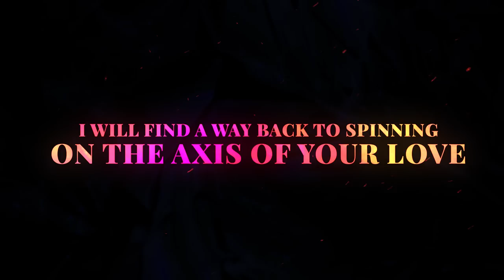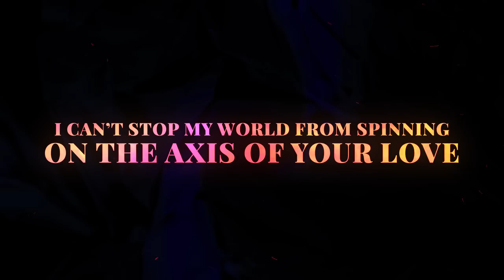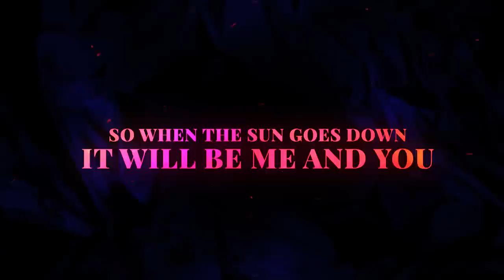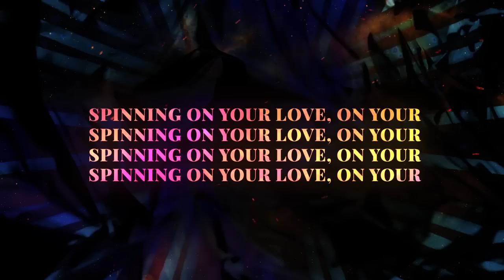Rival x Cadmium - Axis Of Your Love (ft. Veronica Bravo & Jon Becker) [Official Lyric Video]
❗️This track is not free to use❗️

🌍Rival & Cadmium - Axis Of Your Love (ft. Veronica Bravo & Jon Becker) [Lyrics]

Fell apart
But it was something in the air
It was something in the air
Took my heart
But life wasn’t that fair
And it caught us unprepared

I can’t help but think about you you
Thinking how I’d lay next to you to you to you
Anywhere in your direction
Is just enough
Cause I cant help but feel like I’m stuck

I can’t stop my world from spinning on the axis of your love
I will find a way back to spinning on the axis of your love

Thought with you
I found somebody to stay
Never knew
That i can feel that way
Miss you more with everyday

Ohhh where are you?
Can you, tell me when the tides will bring us back together?
I need you to believe me, that, i will do, whatever it takes,
and when the sun goes down, it will be me and youuu

Axis of your love

Spinning on your love on your, spinning on your love on your love
Spinning on your love
Spinning on your love on your, spinning on your love